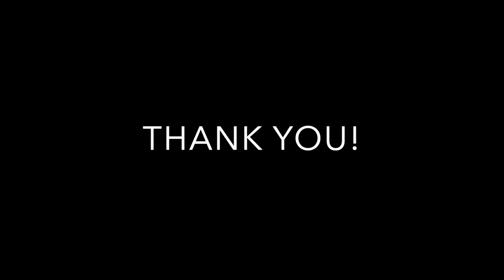I BUY all these cars and this is what Happens to Them!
In this episode, I deliver the salvage Saab 9-5 back to its "driver". The reaction is priceless! I also introduce the proud drivers of these Saabs to you, my audience, for a raw interview of what driving a Saab is like! If you own a Saab you will relate and if you don't you will get some insight :)

For more news, blogs, products, and consulting services.

Rust Repair Supplies:
One-Step Rust Converter
Fine Glazing Putty Final Touch
Body Filler
Fiber Glass Body Filler
Sandable Grey Primer
24 Piece Sanding Paper(s)
Body Patch Kit
Wax/Grease Adhesive Promoter
Sand Grit

Current Parts used for TurboX Rehab:
Driver Side Strut (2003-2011 Sport)
Pass Side Strut (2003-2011 Sport)
Spring (Saab 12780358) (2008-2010 Aero/TurboX)
None Sport Spring Kit (32016015)
Boot/Bump Kit
Wheel Hub

Movers and Shakers on Amazon for your car:
Portable Jumper Cables
Best Saab Code Scanner
Car Care Kit
Best Paint Ceramic Coding Kit
Convertible Windscreen